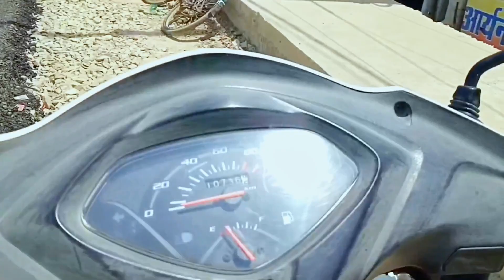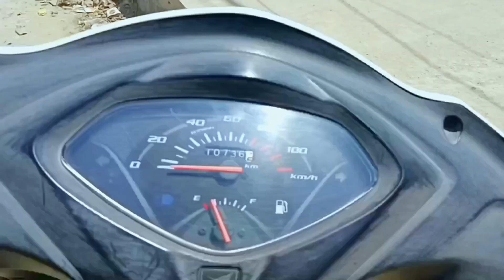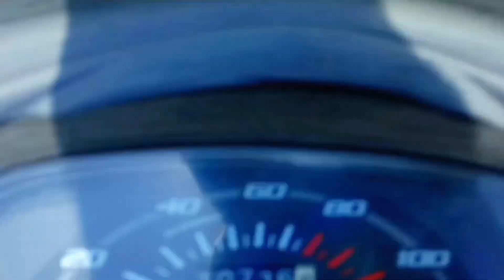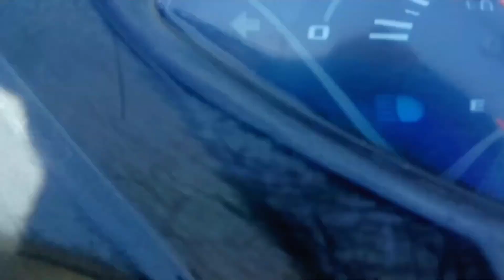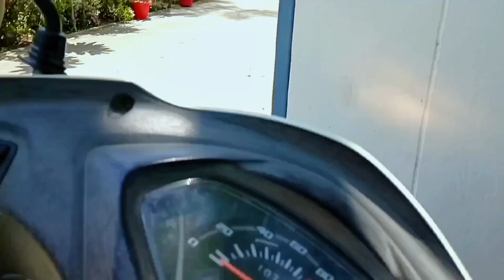फन्नी बनी हेलमेट पब्लिक रिएक्शन 😂🐰🥴 || FUNNY BUNNY HELMET REACTION PUBLIC REACTION 🪖🐰🤣